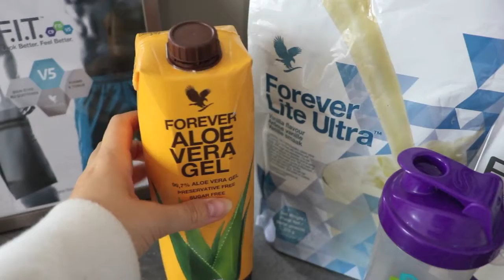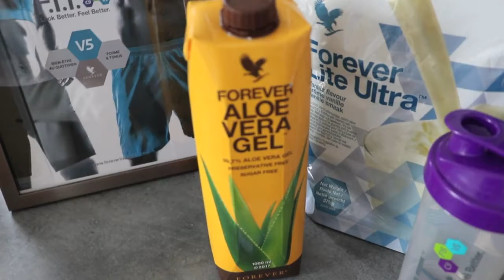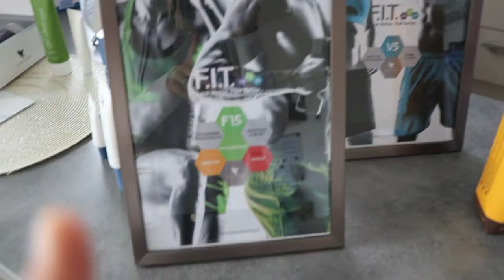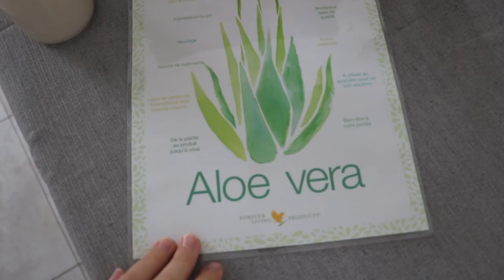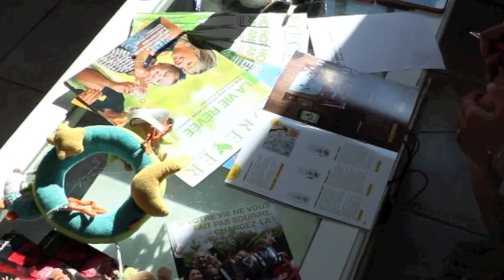VLOG #2 (partie 1) WEEK-END PORTES OUVERTES PRODUITS DE BEAUTÉ ET BIEN-ÊTRE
Hello toi !

J'avais envie de faire un vlog de mon week-end dont voici la première partie. Je l'ai découpé en deux parties parce que je voulais pas que ça soit trop long !
Pour mon boulot j'ai organisé des portes ouvertes à la maison pour donner l'opportunité de montrer les produits beauté, bien-être à l'aloe vera et j'avais envie de vous montrer tout ça en vidéo !
Des bisous à tous !

Mon lien de parrainage pour IGraal Achetez sur internet via igraal et récupérez un pourcentage de votre commande = cashback !

Musique no copyright :

Vidéo sous titrée en français pour les sourds et malentendants